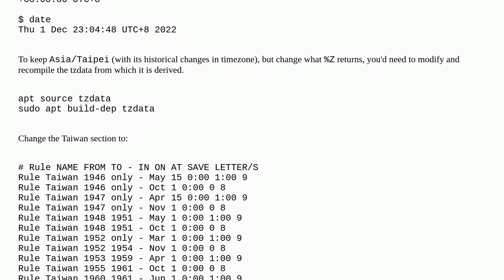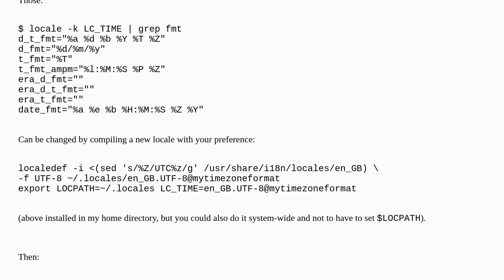Unix: How to change the time zone string of date command?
How to change the time zone string of date command?

A special thanks goes out to the awesome community

  date linux timezone